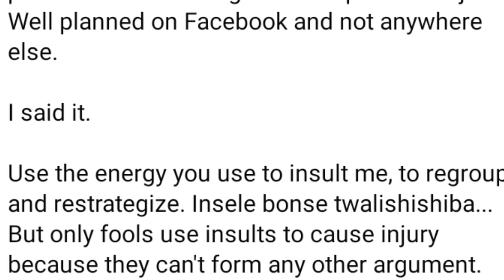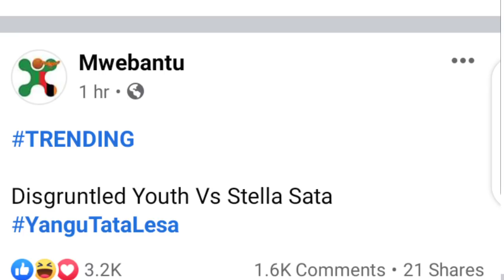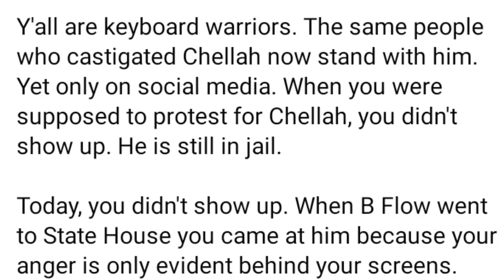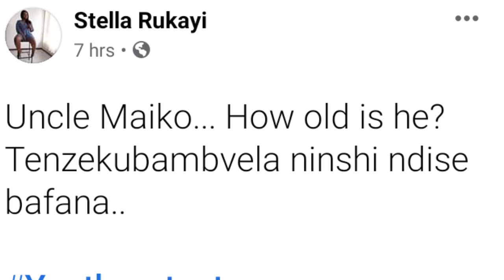Stella Sata Rukayi Mocks Youth Protest & Recieves Insults From Disgruntled Youths (People Are Angry)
She has mocked the peaceful protest and calls it a flop and that it was a joker if the day.